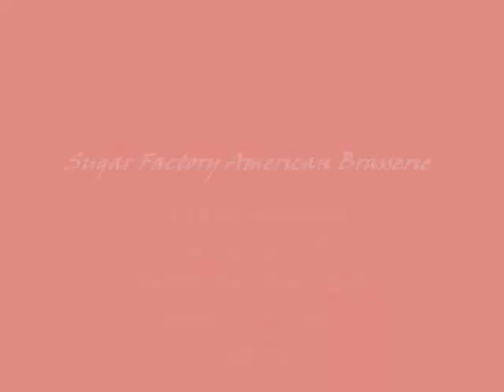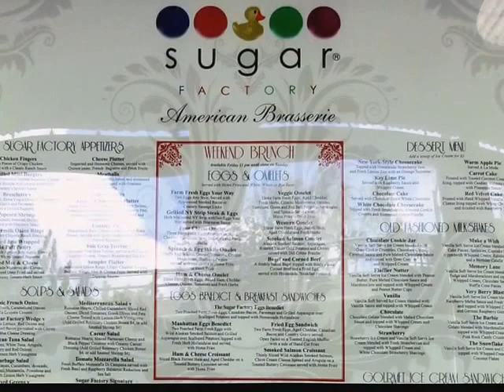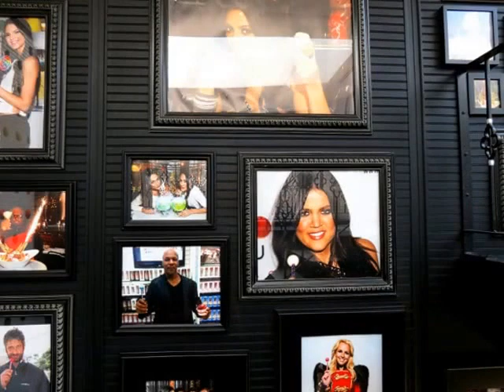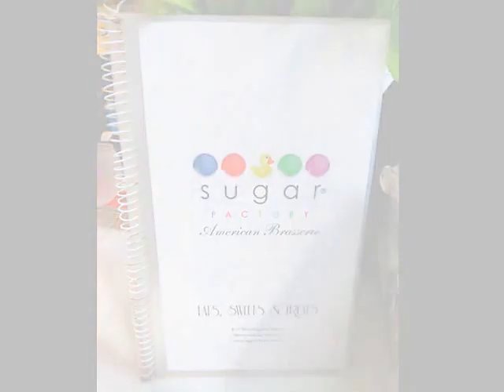Sugar Factory Ameriican Brasserie: A Sweet Spot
In celebration of my Godson's 21st Birthday/Spring, the Sugar Factory was the perfect place to celebrate with delicious milkshakes, burgers, cocktails, is a fun place to unwind & celebrate a special occasion with a wonderful attentive staff headed by the sweet and accommodating Denise Coleman. You'll be in good company as you view their walls of well known celebrities getting their sweet on. my favorite LL Cool J was there *_*. Located in New York's meat packing district & right across from the awesome High Line elevated & florid Walk Way. Sugar Factory 835 Washington St. NYC Check out their menu @ urbanspoon.com